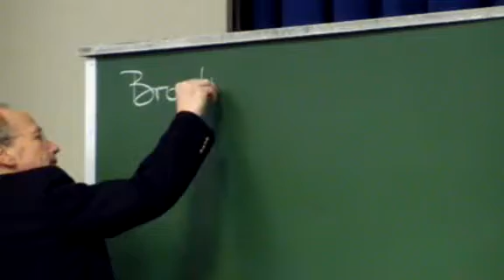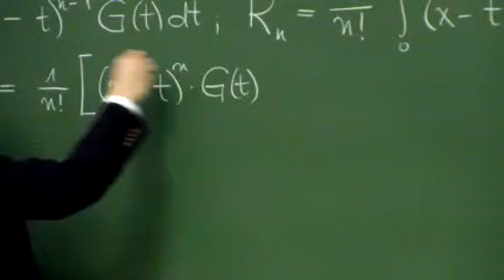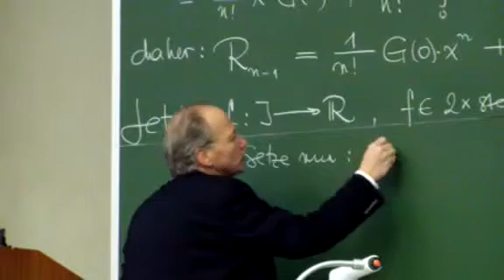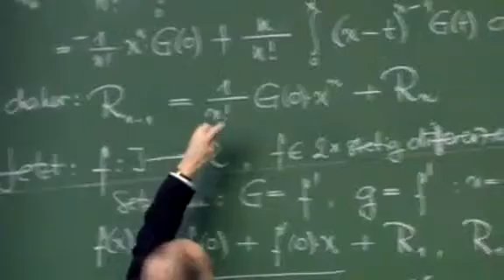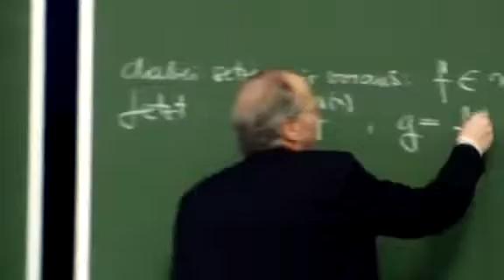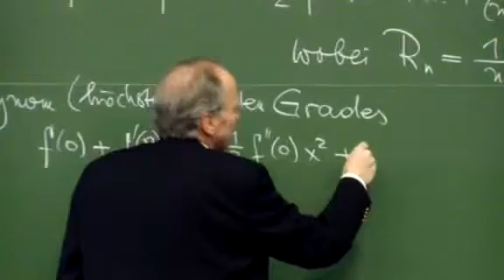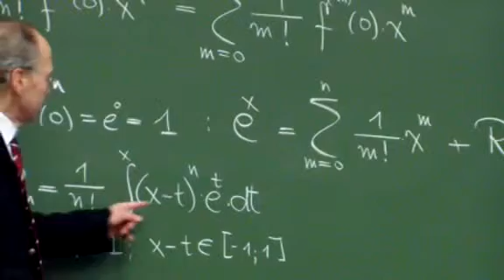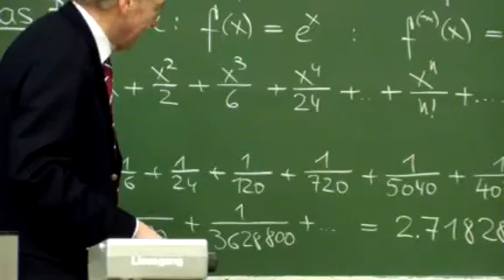Lec.56 Taylor-Entwicklung 25/1/2013